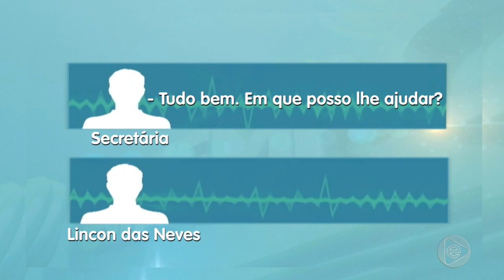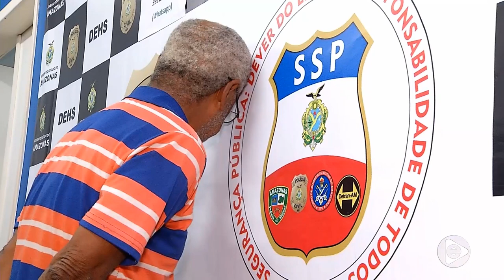Golpista é preso em Manaus por se passar pelo comandante da polícia militar e dos bombeiros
01º BLOCO JORNAL 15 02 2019 - Golpista é preso em Manaus por se passar pelo comandante da polícia militar e dos bombeiros